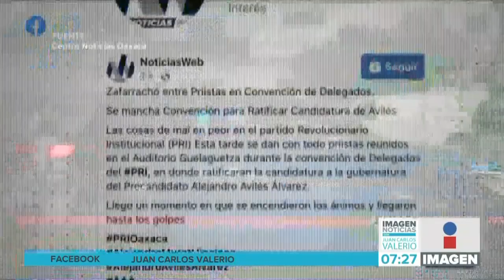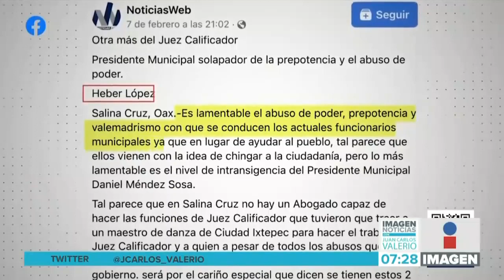Asesinan a otro periodista || Noticias con Juan Carlos Valerio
Fue asesinado el sexto periodista en lo que va del 2022.